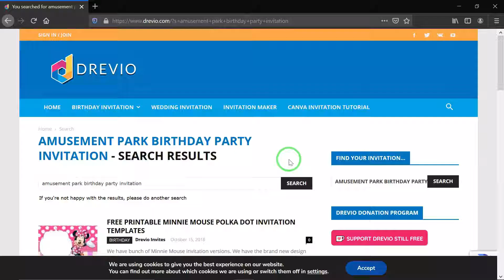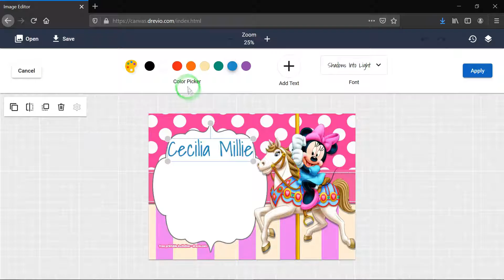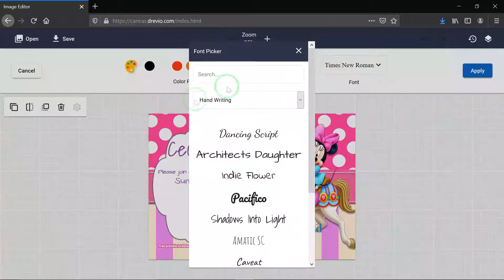How To Create Amusement Park Birthday Party Invitations